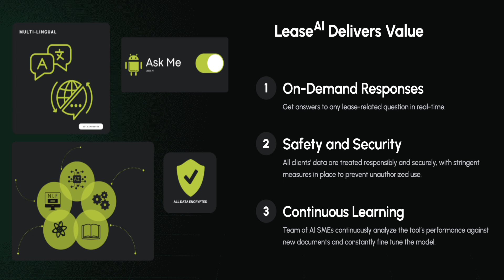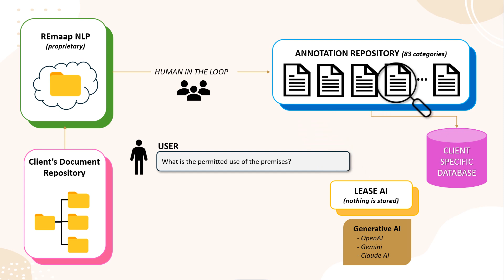Data Uncovered 3: AI & Generative AI - Myths & Opportunity, Srikanth Ramachandran, NTrust Infotech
Can real estate leverage the AI data management revolution?
In the third in the series of Data Uncovered, Srikanth Ramachandran, President at NTrust Infotech discusses AI and Generative AI with Richard Betts of Real Asset Media, looking at the 3 keys myths as well as the opportunities for the industry.